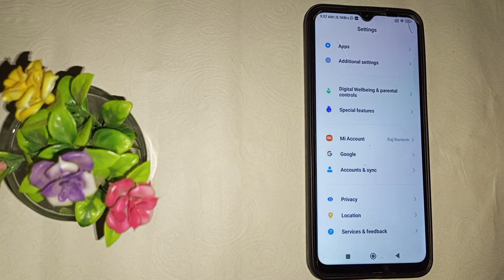How to set wallpaper on keyboard in Redmi 9